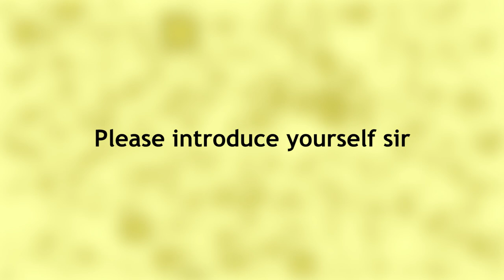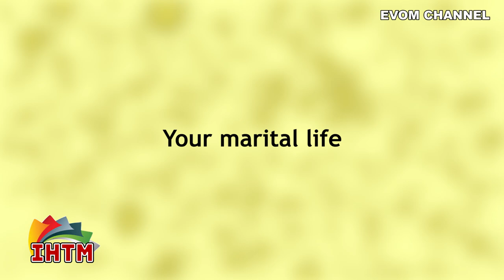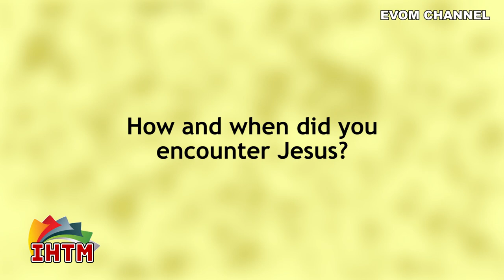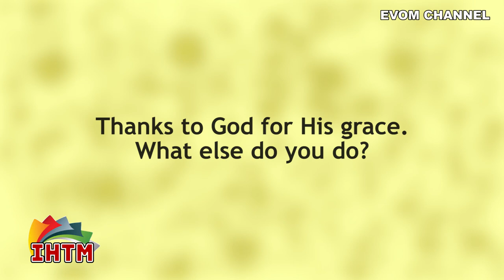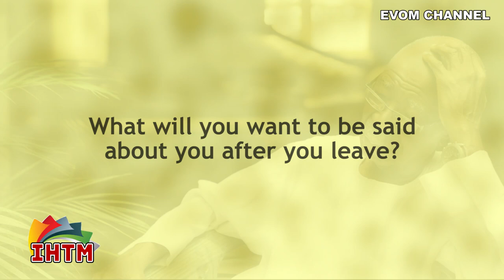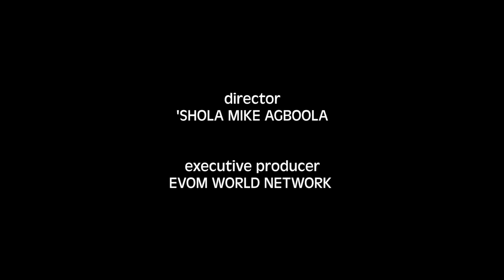"The SECRET of my LONGEVITY" - Pa Dr Olusola Ajolore / IT HAPPENED TO ME Ep9 / Living long & healthy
Pa (Dr) Olusola Ajolore is a former University Lecturer. At over 95 years of age, he still walks upright without a walking stick; He speaks clearly and communicates in English Language fluently; He remembers dates of historical events as if they happened yesterday.
Do you want to live a long and healthy life? In this episode of 'IT HAPPENED TO ME', among other deep wisdom, Dr Ajolore shares the secrets of his longevity.
NAIRA ACCOUNT
Bank: UBA (United Bank for Africa)
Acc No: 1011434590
Acc Name: EVOM WORLD NETWORK
DOMICILIARY
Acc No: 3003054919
Acc Name: Agboola Michael Olushola
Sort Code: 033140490